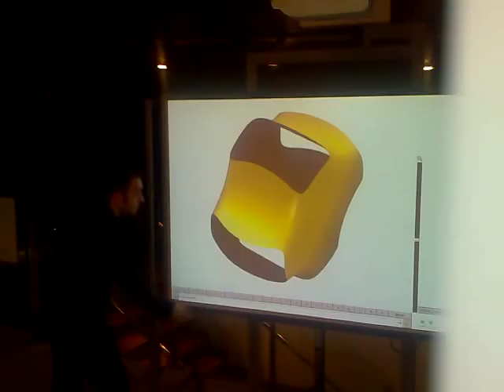Pizarra SURFER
Trasteando la pizarra SURFER en la exposición Imaginary en CosmoCaixa Madrid